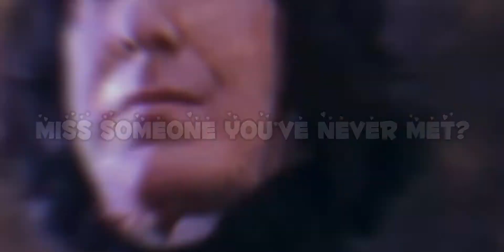Miss someone you’ve never met 😌 •Daichi.xxx.haikyuu•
Wee woo